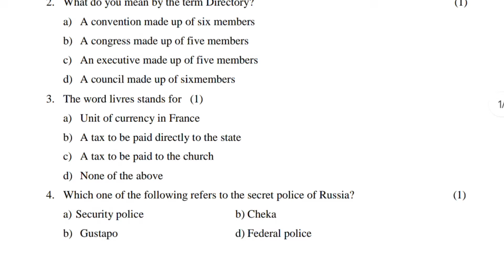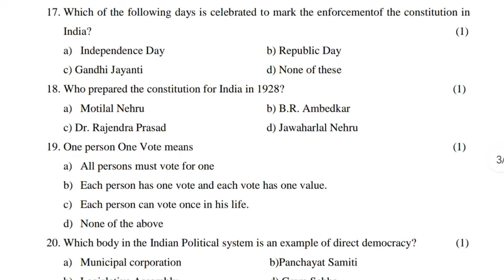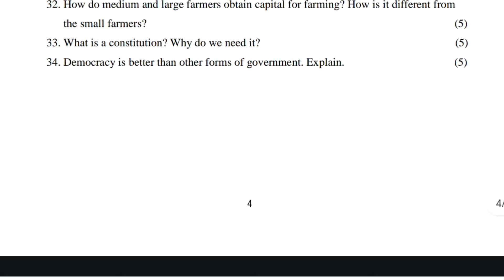Dav class 9 social science half yearly exam question paper 2024-25 | Mid term exam | Dav paper Zone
Here in this video we have uploaded question paper of social science of half yearly examination. This the latest and most important question paper which should be practice by you. We also try to give the answer of many questions that has been frequently asked by our subscriber. One request that all viewers please watch the video till end without skip so that you can get the correct information.